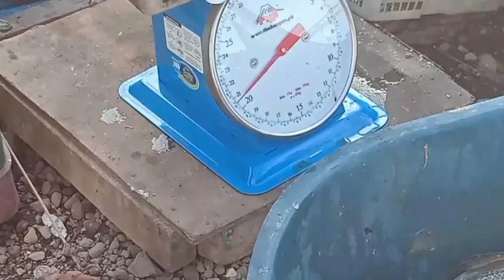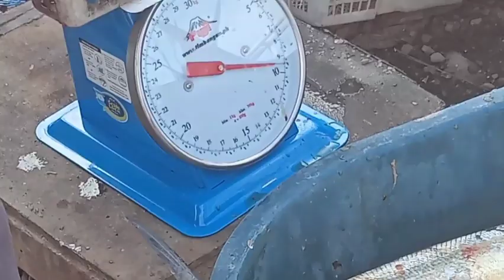PAG PAPAKILO SA AMING MGA NAHULING ISDA SA SUBID